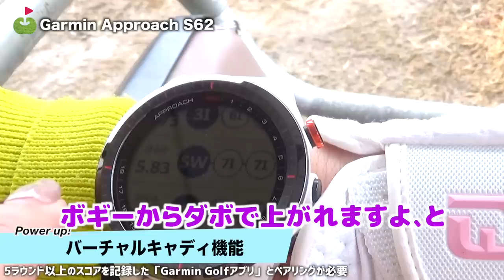ガーミンの新しいGPSゴルフウォッチS62が出た！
ガーミンから新しくS60の後継版のS62が出た！
バーチャルキャディ機能、電池持ちが倍に、さらに心拍数も計れるなど
これまでにない新しい機能を搭載。

GARMIN Approach S62の製品ページはこちらから！

♣本日のゴルフ場: 南茂原カントリークラブ